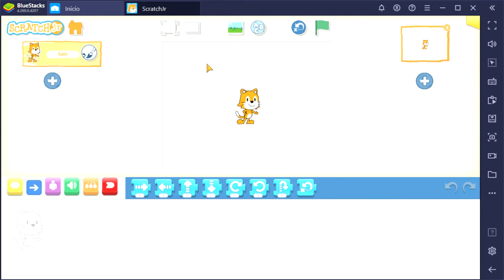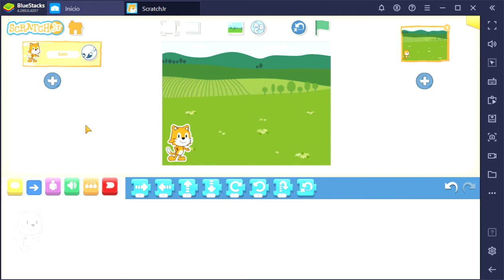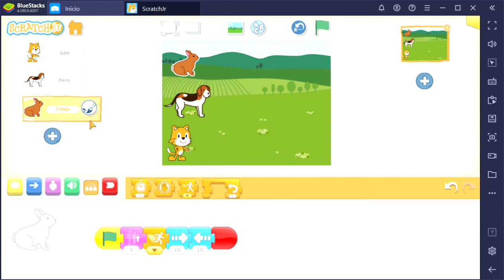Actividad 3 ScratchJr